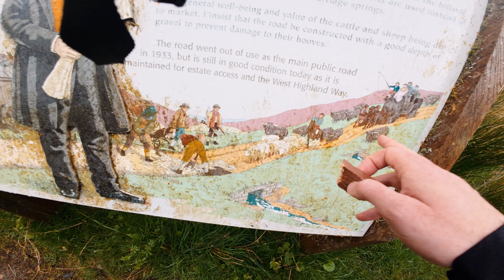The Day I Nearly QUIT The West Highland Way (WHW Ep6)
With over 35miles to go on The West Highland way I developed a massive blister that was threatening to ruin everything.

KEY KIT
Suunto Race Watch
Suunto Wing Headphones
Pure Clear Soft Flask Filter
Exped Ultra 0 Sleeping Bag
Exped Ultra 3R Medium Wide

OTHER  KIT:
Noord Waterproof Socks
Lock Laces
Altra Olympus 5
Harrier Helvellyn Poles
Lomond Insulated Jacket
Exmoor Waterproof Jacket
DJI Pocket 3
DJI Action 4
DJI Mini Pro 4